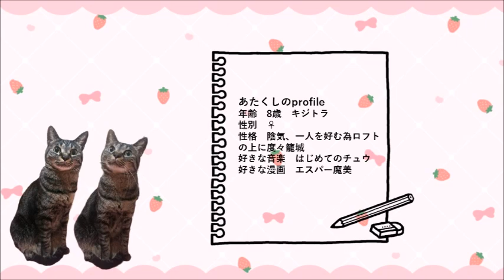ラブ・コネクション～ジョイとコウジの国際電話 KOJI1200